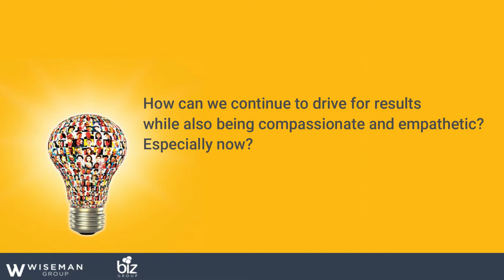Q4: How Can You Drive For Resolutions Whilst Being Compassionate & Empathetic? | Multipliers Q&A